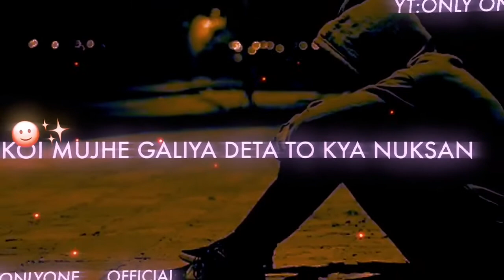marne se pehle mar jao🖤🖤 by tarikh jameel